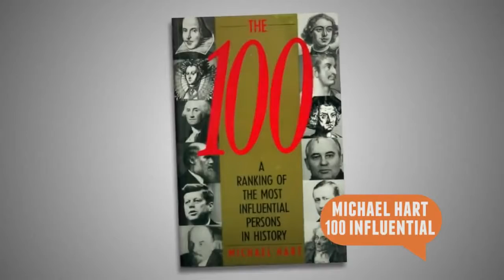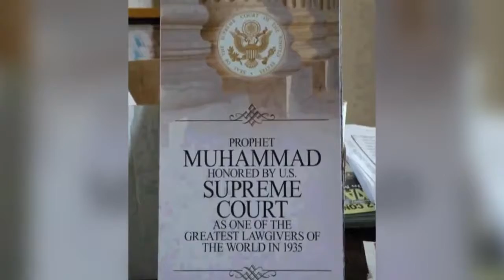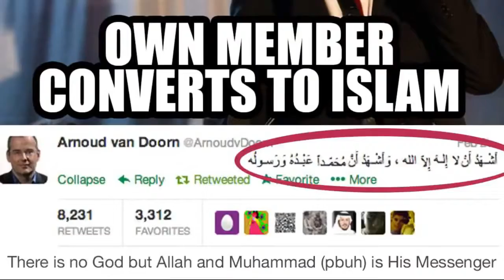Islam Is Not A Religion Of Peace ᴴᴰ